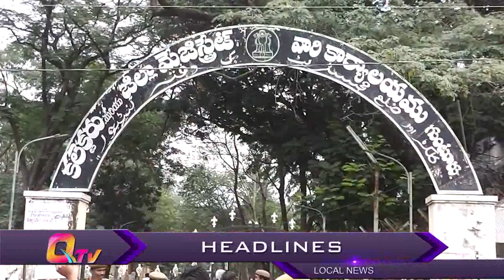10-12-2014 Guntur News Part - 2